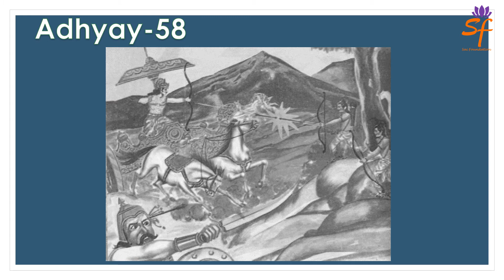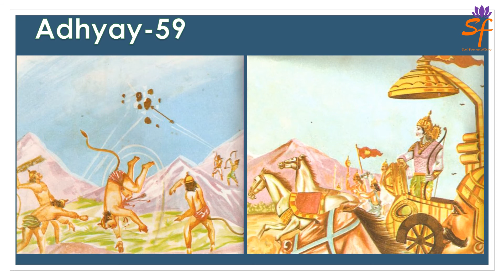Shree Ramvijay Granth Lecture Series || EP-17|| Conclusion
Watch the video fully to know about the real Conclusion of the Maha Granth Ramayan. The happy ending will bring tears of happiness, contentment and bliss on the eyes of the devotees.

Through this youtube channel, Devotees will get the bliss of watching videos, listening to Sai Leelas, Miracles as well as the Holy Satcharitra. Devotees will be encouraged to chant Baba's name.